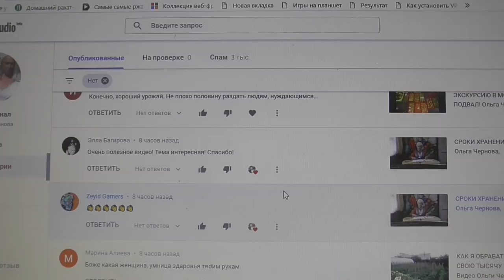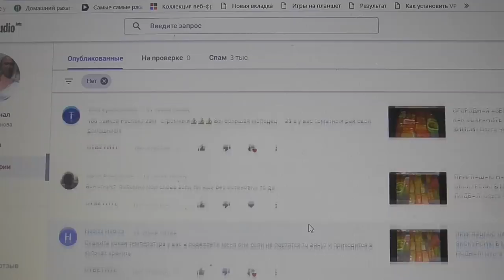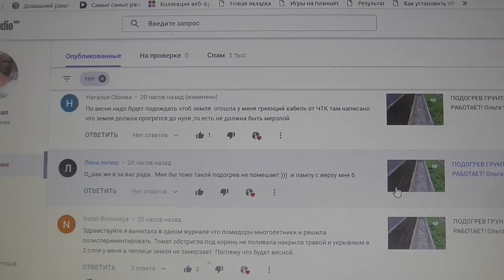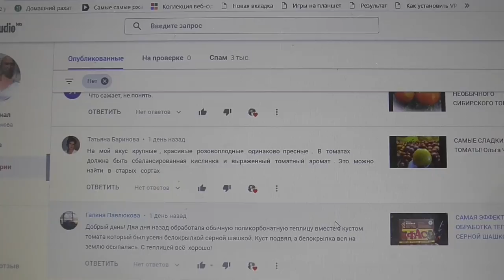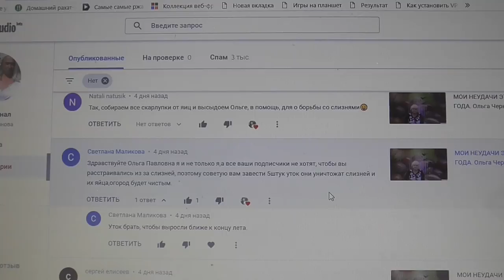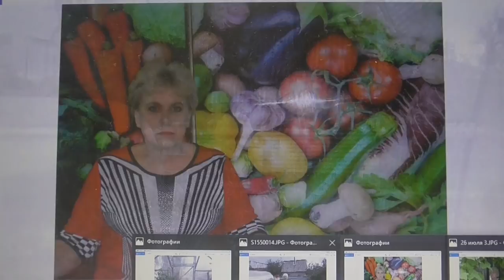ЗАДАВАЙТЕ СВОИ ВОПРОСЫ! Ольга Чернова.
Много вопросов приходит летом, когда времени свободного совсем нет. Зимой можно спокойно все обсудить, поэтому я предлагаю задавать свои вопросы сейчас. Самые актуальные вопросы станут темами ЗИМНЕЙ ОГОРОДНОЙ АЗБУКИ.